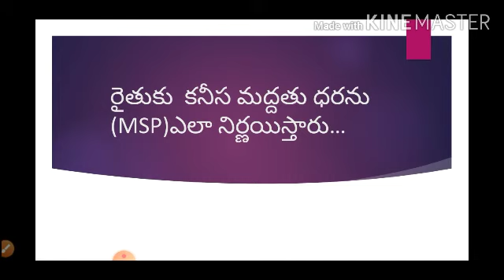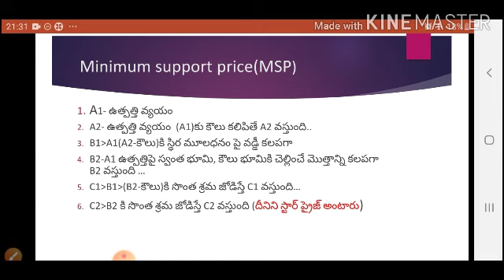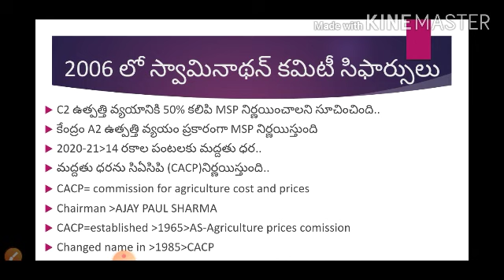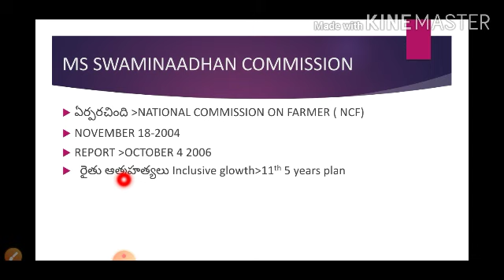కనీస మద్దతు ధర ఎలా నిర్ణయిస్తారు..?(MSP)MINIMUM SUPPORT PRICE...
explaining about minimum support price..